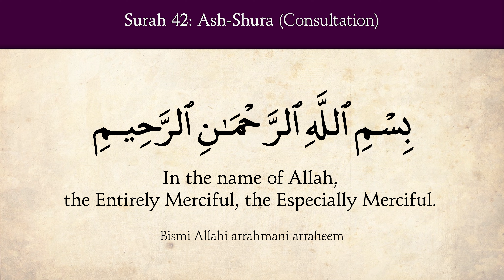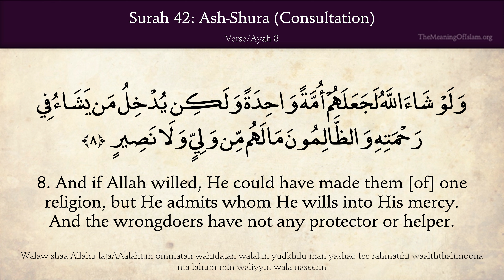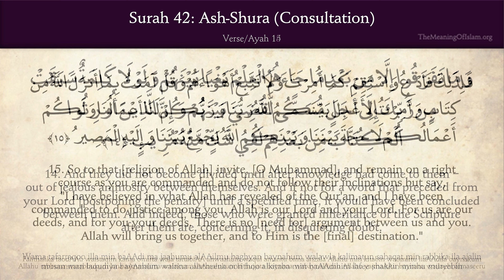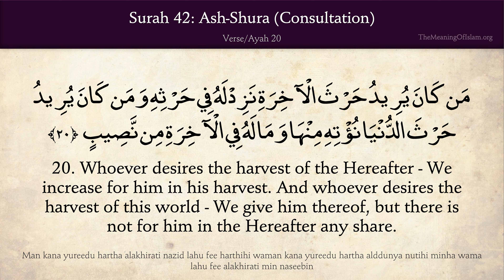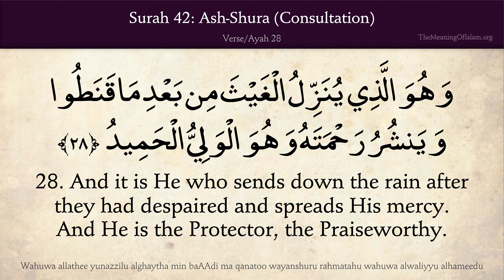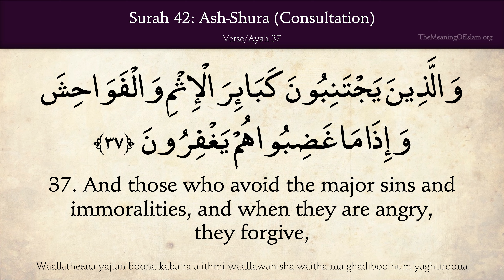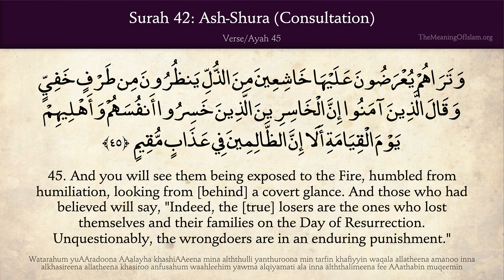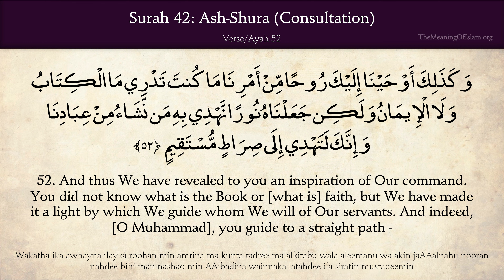Quran 42 Ash Shura (The Consultation) - Quran with English audio translation